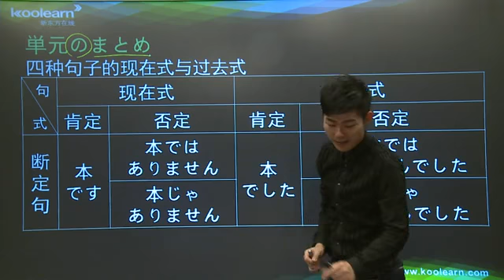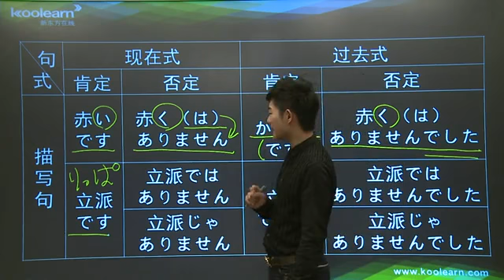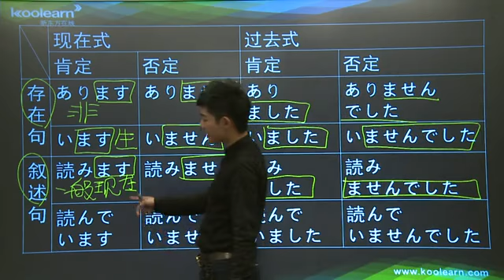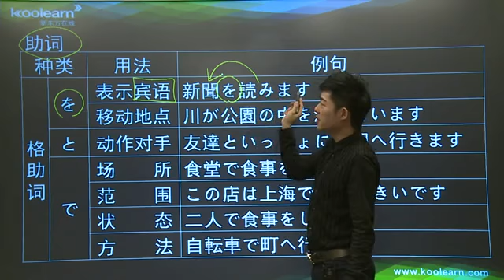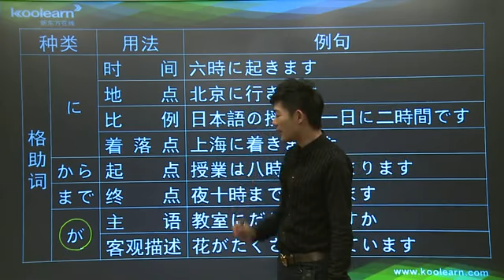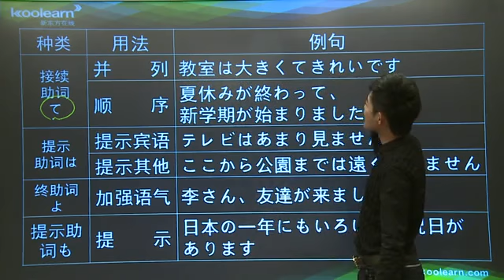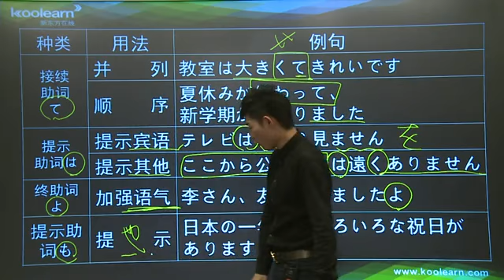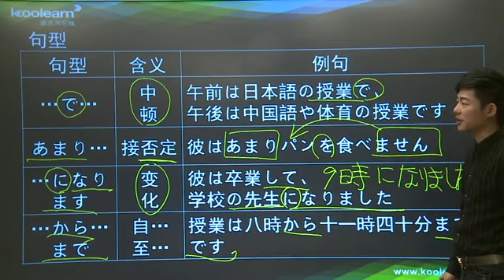12 6 単元のまとめ